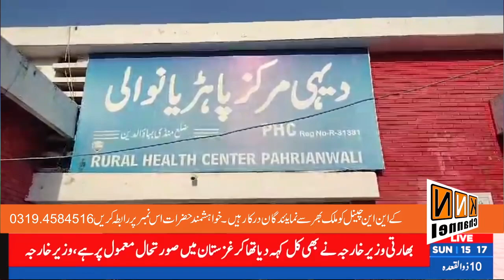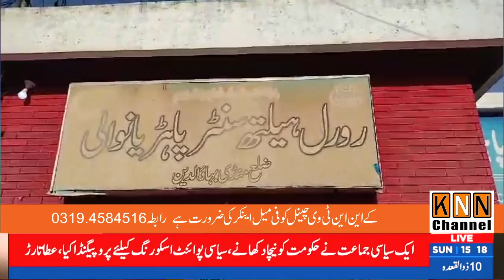Imran Khan KNN 19.05.24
Host : Hafiz Mazhar Iqbal
Social Media Links:
Enough.